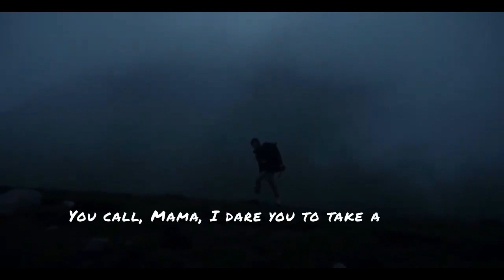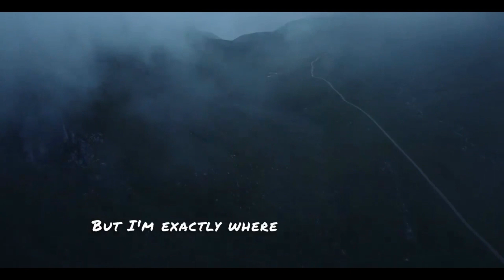Don't Quit Pain Is Temporary - Motivational Speech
Feeling the pain and feeling like you are ready to quit? This is the video for you! Pain is temporary, you got this.

Like the video? Check out more motivational speech videos on the channel: @MotivateMe821

I post many motivation videos each week to keep you on track to achieve your goals.